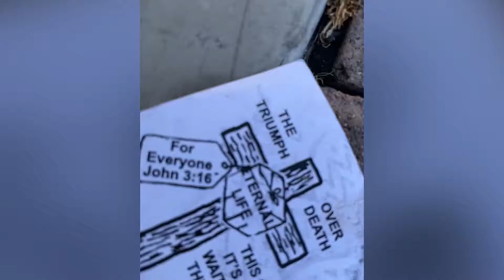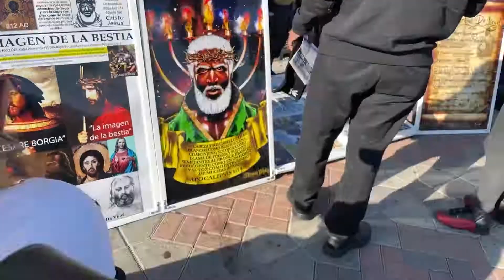The Israelites: Coming Soon | Rosary Is No Bueno! Sister Dumps Her Rosary In The Trash